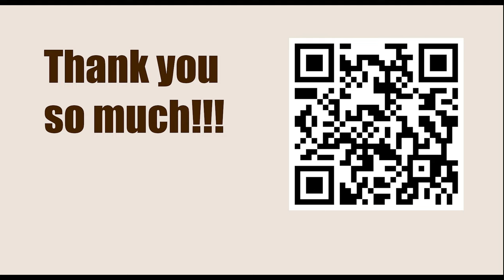NEW TRAPS in the Chess Opening || C08: French Tarrasch: 3...c5 4 exd5 exd5 sidelines